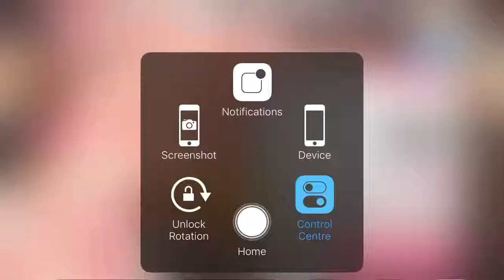バンドリ - ときめきポポロン♪ [EXPERT] FC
Device: Iphone 7 (non plus)